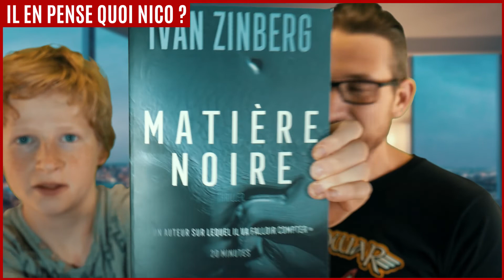FAQ mars 2020 - Il en pense quoi Nico ?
Hello !

Une petit faq pour répondre à vos questions. une vidéo avec des cascades, des chats ect...

J'en profite également pour faire le tirage au sors du concours Matière noire.